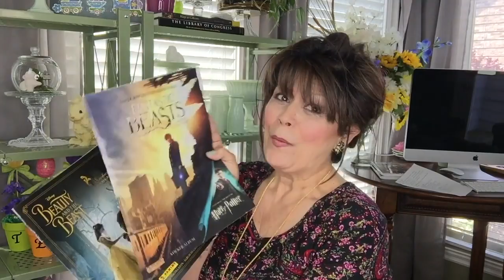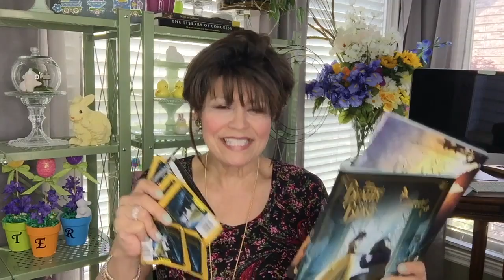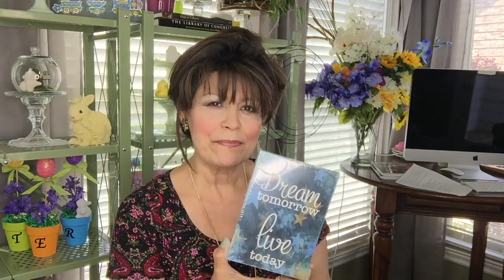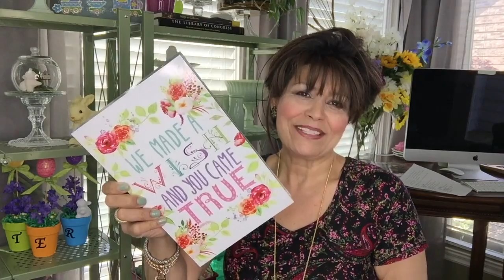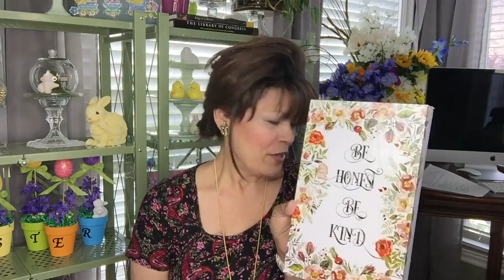Dollar Tree Last Minute EASTER HAUL & Gifts: DIY & MORE!! Dollar Tree Fun & Easter Too!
It's only a few hours before Easter!  Dollar Tree will make up for all those little holes left in your planning & save you money at the same time!  So many NEW items that make sense, all about family & the littles we have in our lives!  Nana waited until the last minute, as she does EVERY year but this one has been the worst!

Hope you all have a wonderful Easter Weekend & enjoy the beautiful weather we seem to be having all over.  Most of all, thank you all for being a part of our family and we hope to see you again, real real soon!

Follow me on Periscope: @nanasdesignstudio